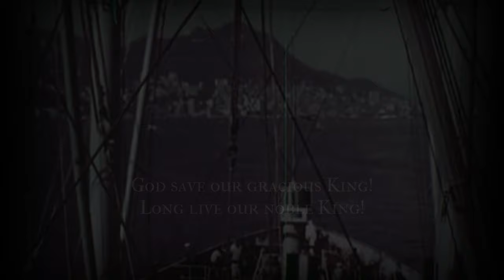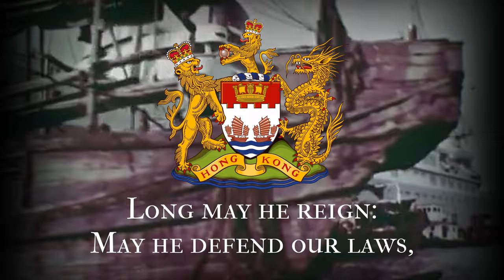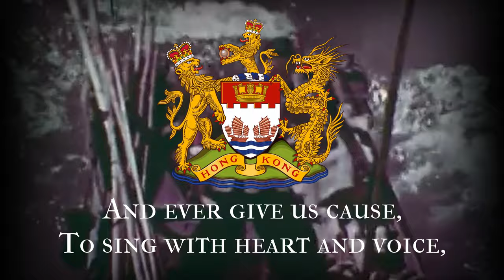National anthem of British Hong Kong | 1901 - 1952